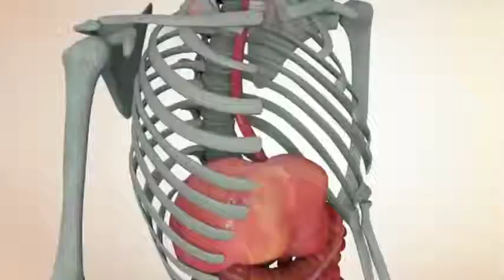अभी अभी आई खबर ने पूरे बॉलीवुड को हैरान कर दिया। sonali bendre